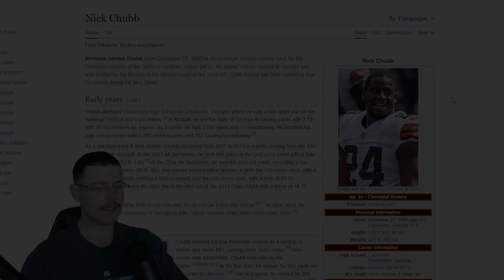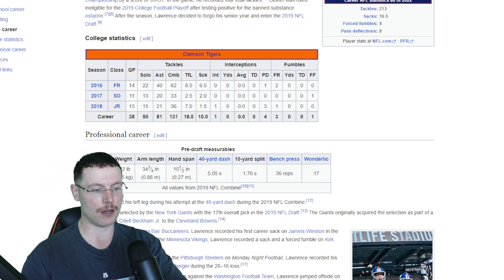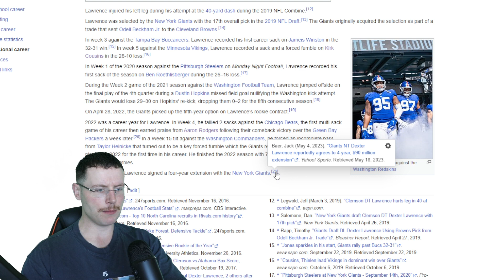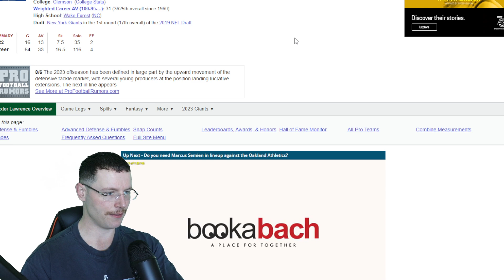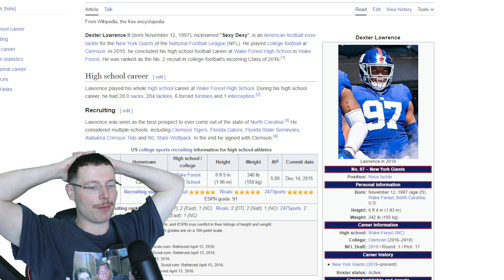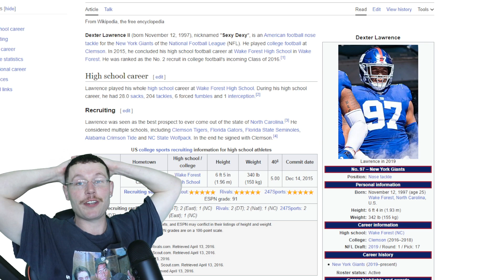Rugby Player Reacts to DEXTER LAWRENCE (DT, Giants) #28 The Top 100 NFL Players of 2023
Lawrence's breakout season was a key part of the resurgence that saw the Giants earn their first winning record since 2016 and their first playoff win since the days of Eli Manning. Lawrence led the Giants in sacks (7.5) and had 70 pressures on 741 pass-rushing snaps, per PFF, earning him the second-highest grade among interior defenders (91.6). The Giants rewarded Lawrence with a four-year, $90 million deal to keep him around long term.

Sup!